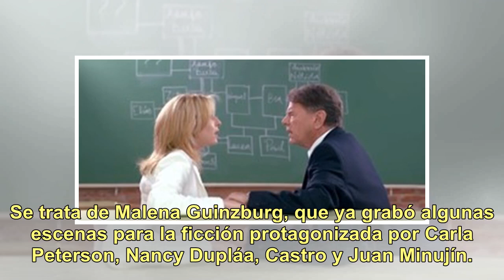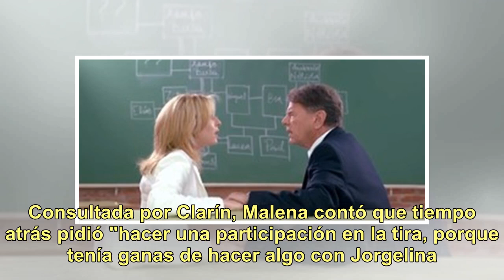Malena Guinzburg le aportará su humor a "100 días para enamorarse"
Pese a estar en su recta final, 100 días para enamorarse (Telefe, lunes a jueves a las 22.30) se sigue renovando, con novedades e incorporaciones para defender el título de la ficción más vista del 2018.Luego de la llegada de Verónica Llinás, que se lució interpretando a una malhumorada madre de Die...